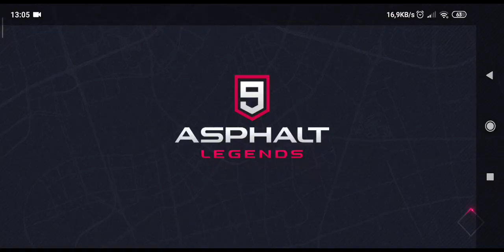Asphalt 9 Mercedes-Benz SLR Mclaren - TRİAL +UNLEASHED (STOCK RANK)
‹￣｀ヽ、　　　　　　／￣›
　ゝ、　　＼　／⌒ヽ,ノ 　/´
　　　ゝ、　`（ ( ͡° ͜ʖ ͡°) ／

DEVİCE: Xiaomi k20 pro
Control : Manuele %80
Video Edit: viva video